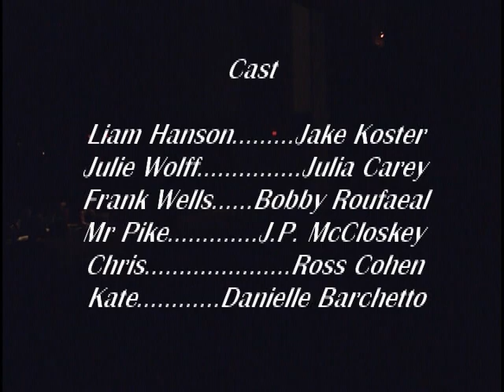Life Is A Musical - 2005 Original Production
Morris Knolls High School (Rockaway, NJ) student-directed musical, premiered May 6, 2005.

Original Concept, Book, and Direction by Jason Kohn
Music and Lyrics by Patrick Lavery